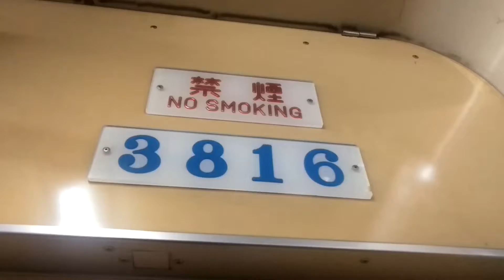名古屋市営地下鉄鶴舞線3000形3116編成2021年４月28日まで廃車される編成ですね。8記号上小田井行き丸の内駅から浅間町駅走行中ですね。今日と明日一日中全部走りますね。